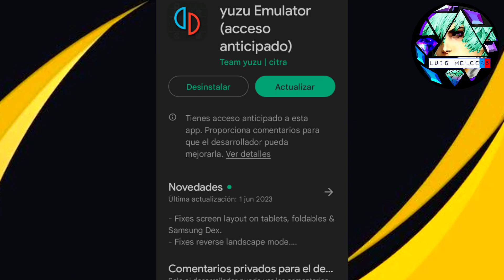SALIO NUEVA ACTUALIZACIÓN PARA YUZU ANDROID + NOVEDADES ENTÉRATE PARTE 2 EN 2023